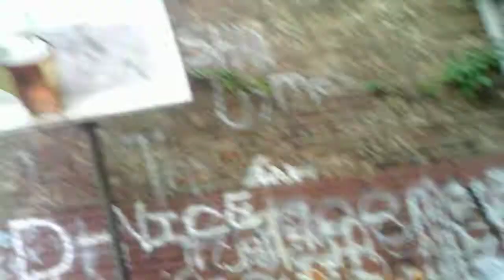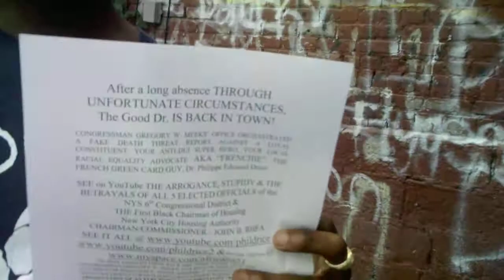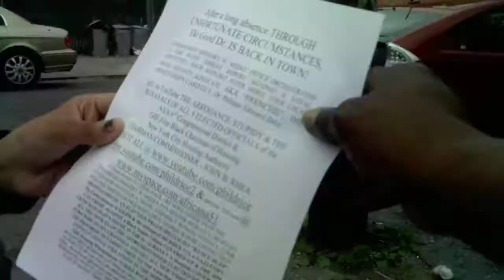JACOB THE ENGINEER